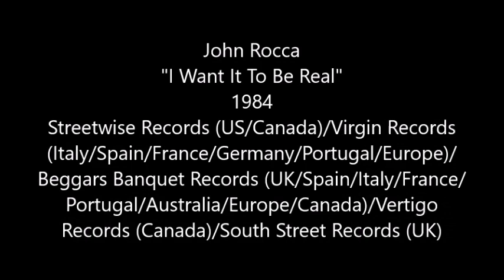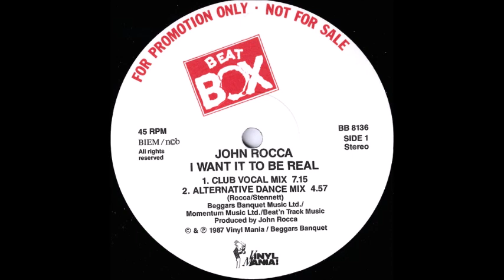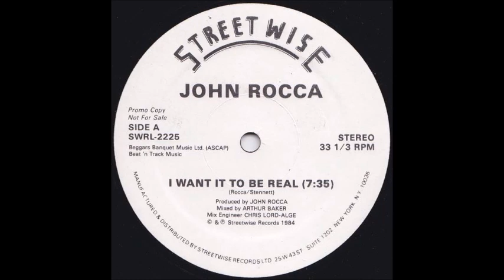John Rocca - I Want It To Be Real (1984)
British dance music performer/mixer/producer John Rocca started his career in 1978 as a member of his first band, Freeez. In 1984, Rocca embarked on a solo career which saw the debut of his first single, "I Want It To Be Real". The song was a #1 hit on the US Billboard Dance Club Songs chart. The song reached #55 on the US Billboard R&B Singles chart and #94 on the UK Singles chart.